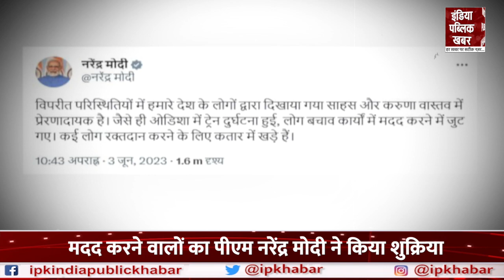Odisha Triple Train Accident: हादसे से टूटे PM Modi, दोषियों पर किया बड़ा ऐलान...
ओडिशा के बालासोर जिले में तीन ट्रेनों की टक्कर से हुए भीषण रेल हादसे ने पूरे देश को झकझोर कर रख दिया है। हादसे की जानकारी मिलने के बाद प्रधानमंत्री नरेंद्र मोदी मौका-ए-वारदात पर पहुंचे और हालात का जायजा लिया। और फिर अस्पताल में घायलों से मुलाकात की। इस दौरान उन्होंने कहा कि पूरे देश की संवेदना इस वक़्त उन परिवारों के साथ है जिन्होंने अपनो को खोया है। साथ ही प्रधानमंत्री मोदी ने उन सभी परिवारों को ये भरोसा भी दिया की इस घटना के पीछे जिम्मेदार किसी भी व्यक्ति को बख्शा नहीं जाएगा।

The gruesome train accident involving three trains in Odisha's Balasore district has shocked the entire nation. After getting information about the accident, Prime Minister Narendra Modi reached the spot and took stock of the situation. And then visited the injured in the hospital. During this, he said that the sympathies of the whole country are with the families who have lost their loved ones. Along with this, Prime Minister Modi also assured all those families that no person responsible behind this incident will be spared.

'रेल हादसा: पीएम मोदी ने किया ओडिशा रेल हादसे का दौरा, बोले- बख्शा नहीं जाएगा दोषियो को'

About Channel